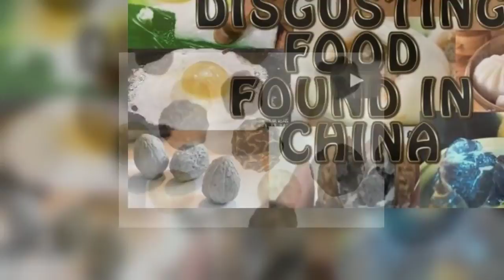Top 10 Fake Food Items Produced In China That Are Toxic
We Expose the news and current events happening in real-time!

Google+ If you are seeking the best in Facial and clear skin regiments and products and so much more including an Opportunity to earn residual income.